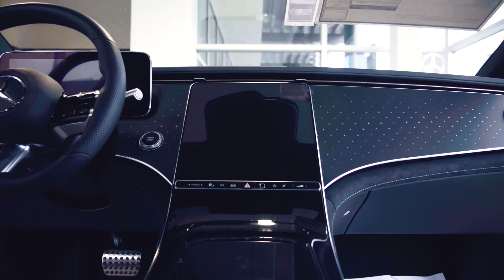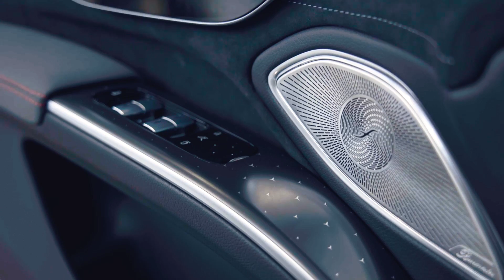AMERIKADA NARXLAR QIMMATLASHGAN. MERCEDES NARXLARI 2022